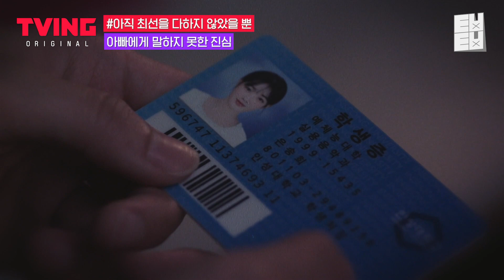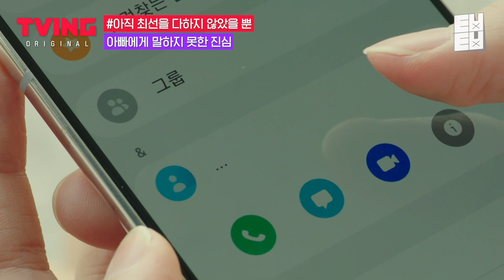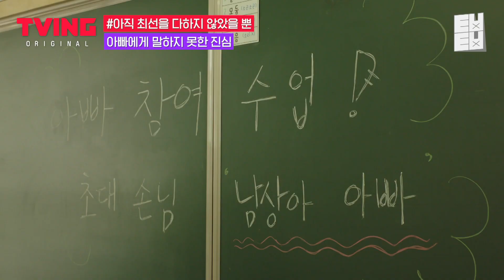[아직최선...] 기대가 없으면 실망도 없는데 자꾸만 실망하는 나